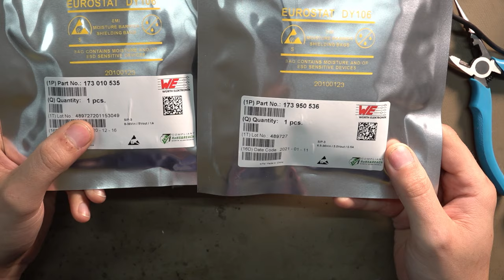Atari 2600 restaurieren 🍾 Es geht weiter!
Lang ersehnt nach dem Livestream: Das Restaurier-Video vom Atari 2600. In diesem Video tauschen wir einige Bauteile und wappnen uns für den nächsten Livestream!
Der AV zu HDMI-Adapter ist dieser hier, der funktioniert absolut einwandfrei mit meinem Atari und vermutlich auch mit anderen alten Konsolen wie NES:

Vielen Dank an folgende Firmen, die dieses Video ermöglicht haben:
- Würth Elektronik (kostenlose Bauteile)
- Hakko Löttechnik (Entlötpistole)